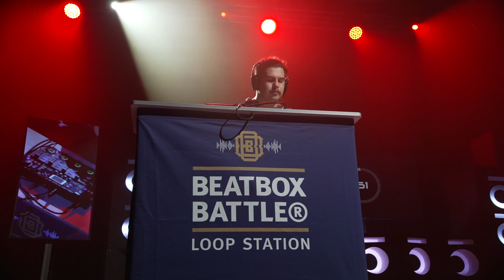Mocadium 🇳🇿 Loop Station World Championship 2023 | Music Showcase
Experience the intense elimination round of Mocadium from New Zealand live on stage at the official Loop Station World Championship eliminations 2023. Enjoy the mind-blowing beatboxing looping talent in this 4-minutes tournament pre-selection performance and focus on the creative build up of his music set.

🏆 6. Beatbox Battle World Championship
📍 Location: Huxleys Neue Welt (Berlin)
📅 Sunday, the 6th August 2023

This festival was produced by Beatbox Battle TV for the 20th Anniversary of Beatbox Battle Networks and featured some of the most exceptional looping talents of the global human beatboxing movement.

🌎 Beat Box Worldwide =
Caixa da Batida κτυπήστε το κιβώτιο Mond Percussie 拍 子 盒 Scatola di Battute 비트박스 敲打箱子 Vocale Percussie صخبا الطرق Vocal Percussion बीटबॉक्स Maultrommel коробка удара Mouth Drumming БИТБОКС بيت بوكس Беатбок 节奏口技 Bit Boks ビートボックス Bôite à Rythme